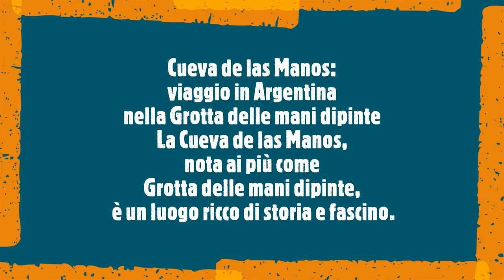Quando nasce l’arte